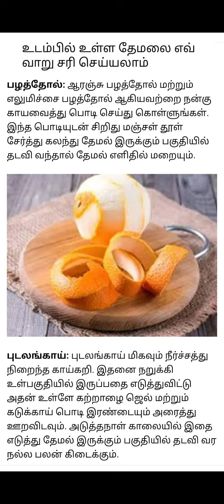உடம்பில் உள்ள தேமல் மறைய இதை செய்து பாருங்க@mastervj5631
udalil the mall maraiya eliya tips